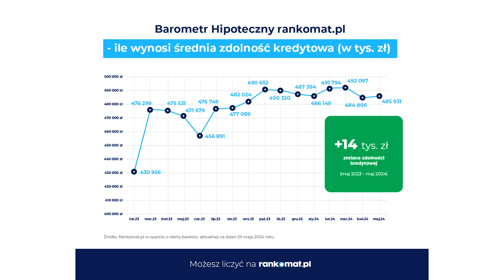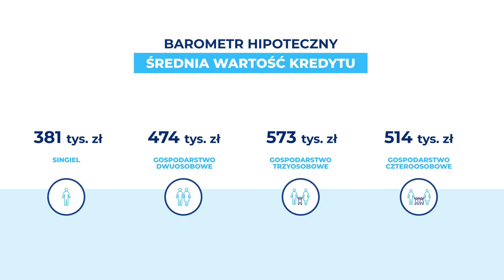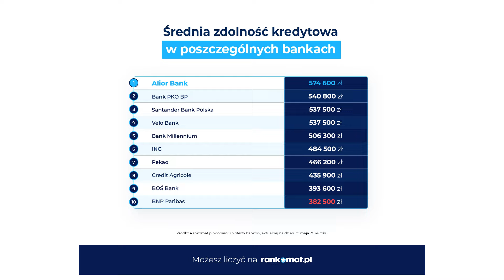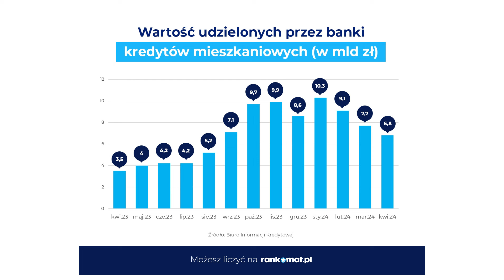Ile możesz pożyczyć na zakup nieruchomości? Rynek kredytów hipotecznych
Hipoteki drożeją, przez co stają się trudniej dostępne dla kredytobiorców. Wartość Barometru Hipotecznego, czyli wskaźnika wyliczanego przez ekspertów rankomat.pl, który pokazuje, ile może pożyczyć w banku przeciętnie zarabiający kredytobiorca na zakup nieruchomości, wyniosła 485,9 tys. zł. Oznacza to, że wartość ta w ciągu kwartału spadła o ponad 6 tys. zł.

Jaki typ kredytobiorcy obecnie ma szansę na największy kredyt oraz o obecnej sytuacji na rynku nieruchomości rozmawiają eksperci rankomat.pl: Konrad Pluciński i Grzegorz Demczyszak.

00:00 – Wstęp
00:36 – Polityka banków, a zdolność kredytowa Polaków
2:18 – Ile na zakup nieruchomości może obecnie pożyczyć singiel, para bez dzieci, para z jednym dzieckiem oraz para z dwójką dzieci?
4:56 – Średnia zdolność kredytowa w poszczególnych bankach
6:21 – Jak zwiększyć swoją zdolność kredytową?
7:25 – Sytuacja na rynku nieruchomości: kupować mieszkanie teraz czy czekać na rządowe wsparcie?
9:44 – Podsumowanie i zakończenie